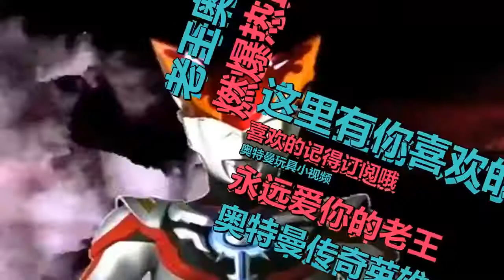欧布奥特曼传奇英雄传 ：迪迦奥特曼暴揍怪兽